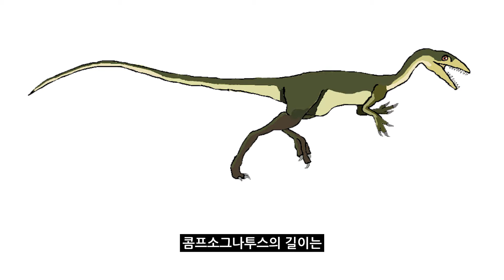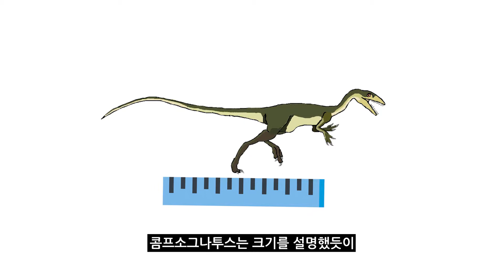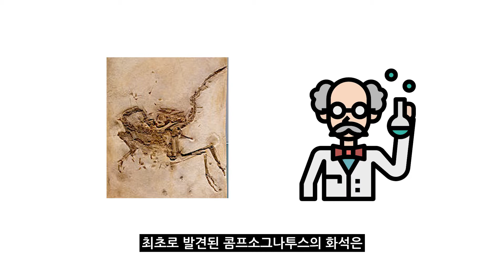#15 콤프소그나투스를 소개합니다. l 작은 공룡 1위가 아니라고? | 공룡백과사전 | Compsognathus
#15 콤프소그나투스를 소개합니다. l 작은 공룡 1위가 아니라고? | 공룡백과사전

작은 공룡이라고 하면 누구나 다 떠오르는 콤프소그나투스!
그런데 콤프소그나투스가 세상에서 가장 작은 공룡이 아니다?

오늘 소개할 공룡은 바로, 콤프소그나투스입니다!